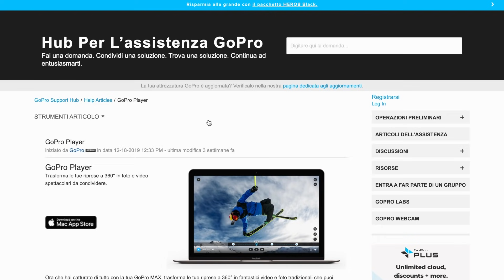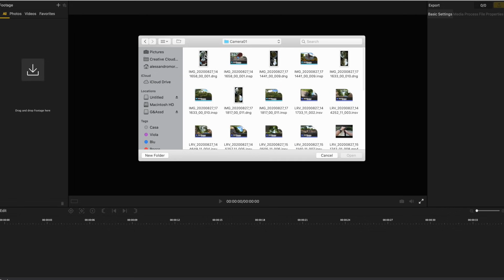Completamente DELUSO | GoPro MAX vs Insta360 ONE R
🔷 GoPro MAX
🔶 Insta360 Twin Edition
🌊 Entrambe le camere sono impermeabili fino a 5m 🌊